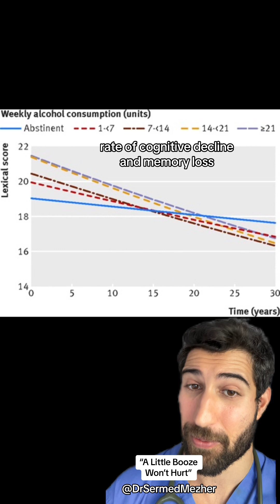“A Little Booze Won’t Hurt”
Source: PMID: 28588063

Even small amounts of alcohol consumption can contribute to hippocampal atrophy and accelerated cognitive decline, with growing evidence suggesting that alcohol’s effects on the brain can be more harmful than previously thought. The hippocampus, a critical region of the brain responsible for memory and learning, is particularly vulnerable to alcohol-related damage.

Alcohol’s Impact on the Hippocampus:
Research has shown that even moderate drinking (as little as one to two drinks per day) can lead to shrinking of the hippocampus over time, a condition known as hippocampal atrophy. The hippocampus is sensitive to alcohol because alcohol disrupts neurogenesis—the process by which new neurons are formed. Regular alcohol consumption impairs the growth of new brain cells, reducing the overall volume of the hippocampus.

Mechanism of Cognitive Decline:
Neurotoxicity: Alcohol is neurotoxic, meaning it can damage or kill brain cells. Chronic exposure, even at low levels, leads to inflammation and oxidative stress in brain tissue, contributing to the degradation of neural structures, including the hippocampus.
Impaired Neurogenesis: Alcohol impedes the brain’s ability to generate new neurons in the hippocampus, which is vital for memory formation and cognitive flexibility. This results in reduced plasticity and capacity for learning, accelerating cognitive decline.
Disrupted Synaptic Function: Alcohol can interfere with synaptic communication between neurons, particularly in the hippocampus, disrupting the pathways that are critical for memory consolidation and retrieval.